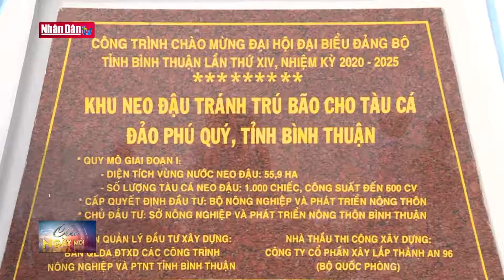Bình Thuận khánh thành khu neo đậu tránh trú bão cho tàu thuyền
Bình Thuận khánh thành khu neo đậu tránh trú bão cho tàu thuyền | Truyền Hình Nhân Dân
1. Dự Báo Thời Tiết Hôm Nay